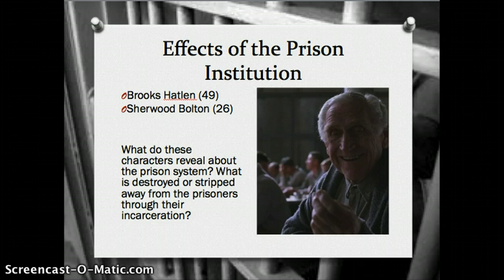Lecture: Shawshank Redemption VII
Lectures on King's "Rita Hayworth and Shawshank Redemption"